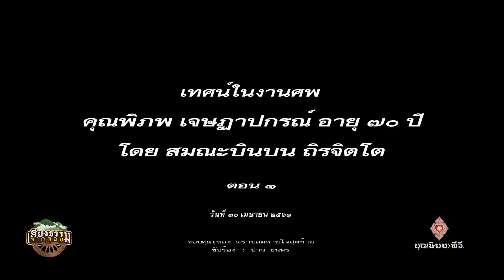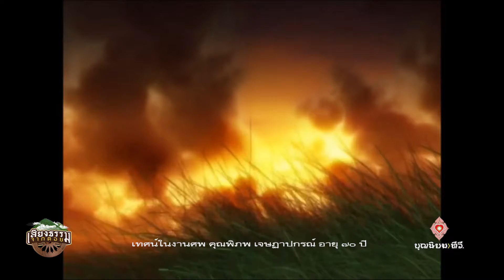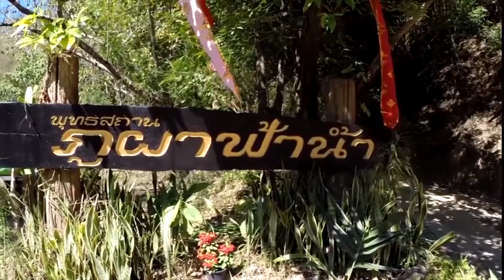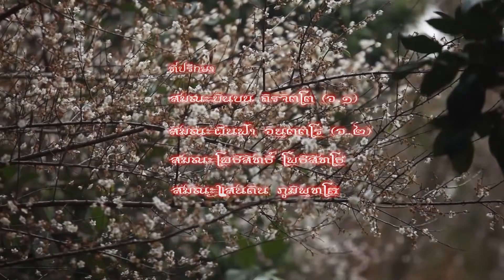610501 ตอน เทศน์หน้าศพ คุณพิภพ เจษฎาปกรณ์ ตอน 1